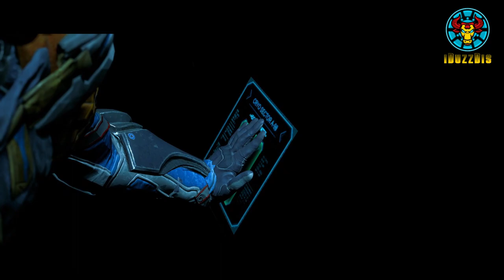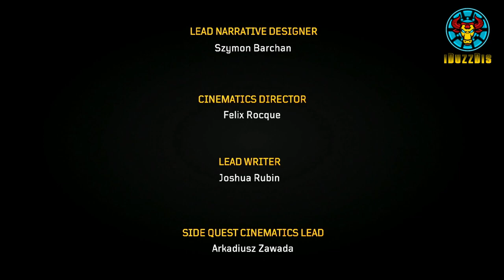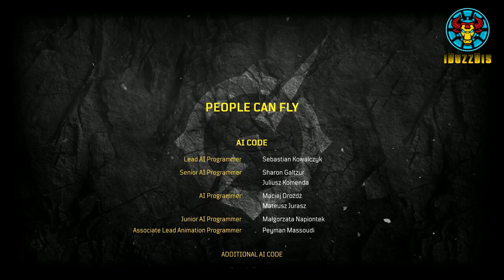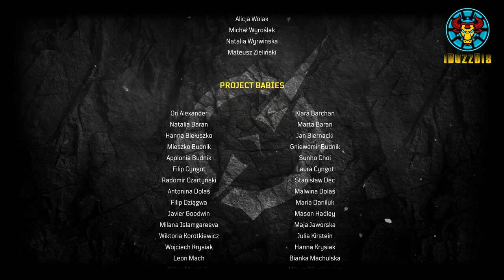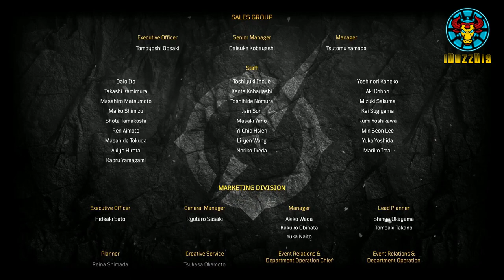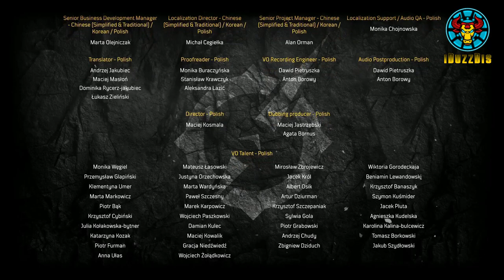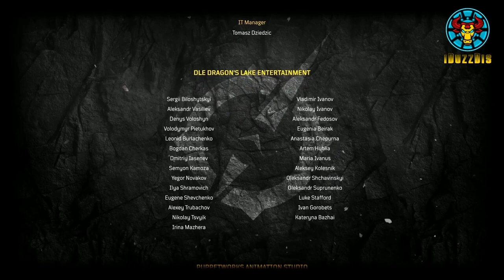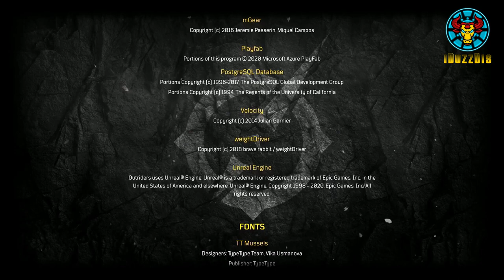Outriders: Full Campaign + Cutscenes - Technomancer Class - World Tier 15 [Ending] [PS5 Gameplay]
Outriders: This video is the ending of the full campaign using the technomancer class on world tier 15. All cutscenes included no side missions.

If you would like to see the build that i use please see this video: